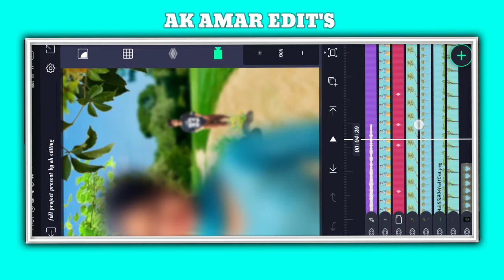janpad 3D video editing in Kannada alight motion full project present 👇👇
ಈ ವಿಡಿಯೋ ಇಷ್ಟ ಆದರೆ ಲೈಕ್ ಮಾಡಿ ಶೇರ್ ಮಾಡಿ ಸಬ್ಸ್ಕ್ರೈಬ್ ಆಗಿ ಸಪೋರ್ಟ್ ಮಾಡಿ ಪ್ಲೀಸ್ ಫ್ರೆಂಡ್ಸ್ 🙏🏾 🙏🏾 🙏🏾 🙏🏾 🙏🏾 🙏🏾 🙏🏾 🙏🏾 🙏🏾 🙏🏾 🙏🏾